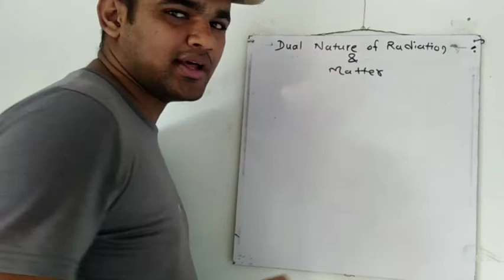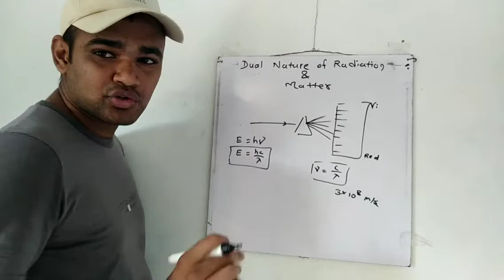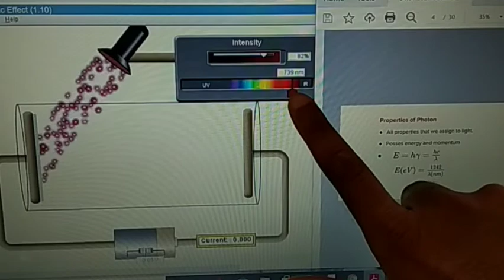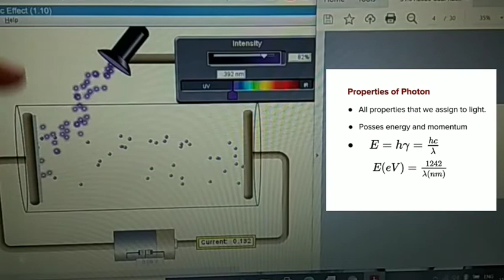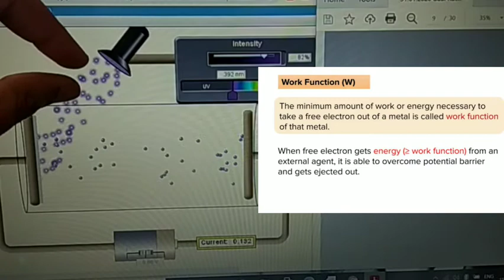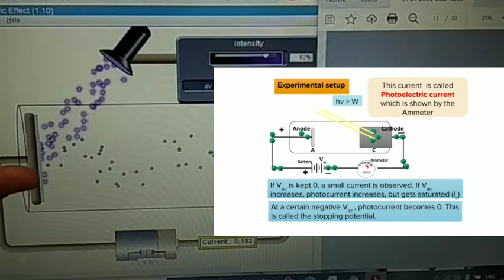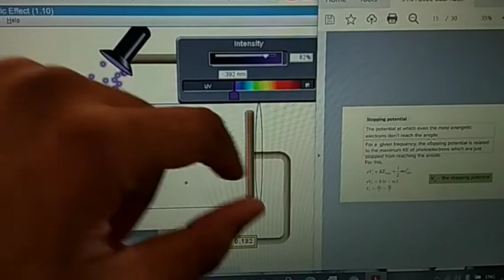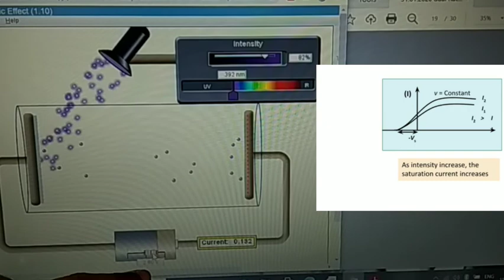Dual nature of radiation and matter Part 1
Focus on your Aim not on your enemy
Study for better future 😊
If you love physics and also prepare for any entrance exam .

Happy studying

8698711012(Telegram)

Only for 12th Standard Students
For Last year's Question Summary
Question Bank with Solutions
Physics Chemistry Maths Biology

If you are preparing for any compitative exam Like JEE NEET CET etc👇👇👇👇
(condition:- if you are not active in group automatically i ll removed from the group)